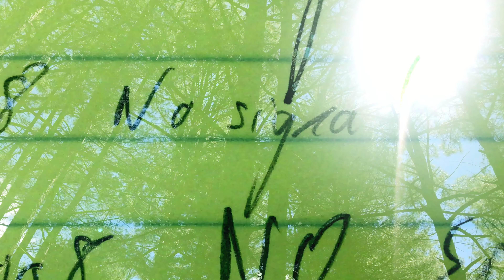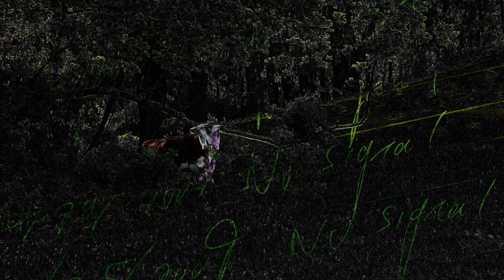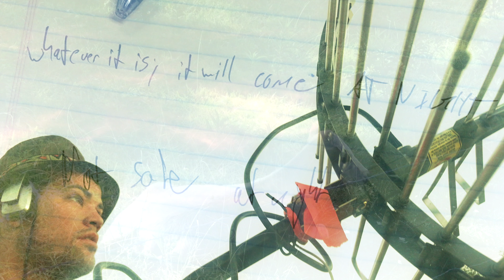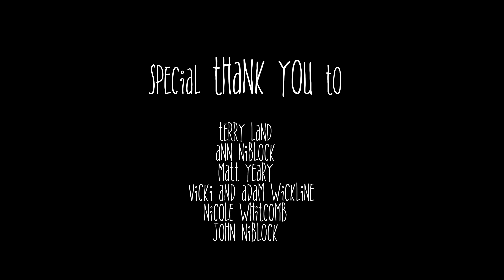Please Believe Me SHORT FILM - WHAT Productions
Someday, Something is Coming. And one man will stop at (almost) nothing to warn others of its arrival.

Please Believe Me. Written and Directed by J.Large. Starring Joe Reece.

Original score composed by Jack Crewse and Billy Dearing.

Produced by J.Large
Co producers: June CopperStad (as June Copperfield) and Joe Reece
Associate Producers: Erin Alkire, Bryson Kenworthy, and Kirsten Mercier